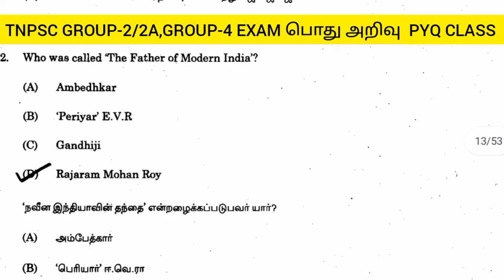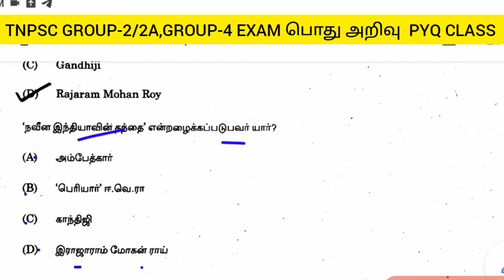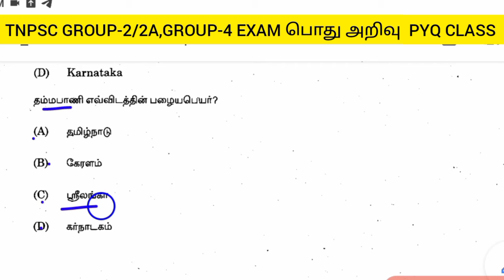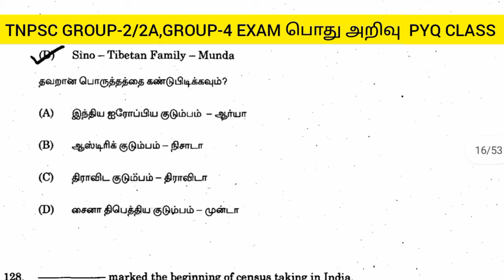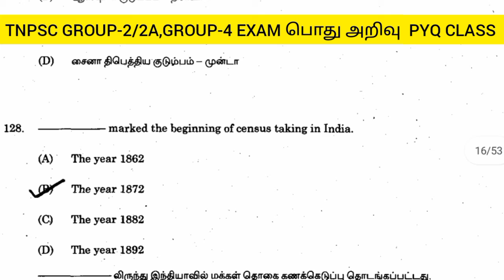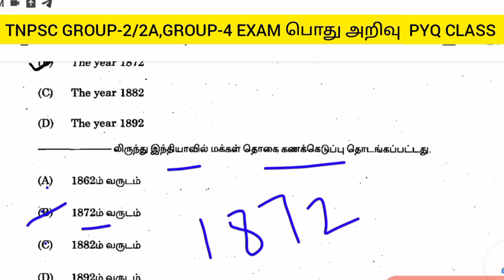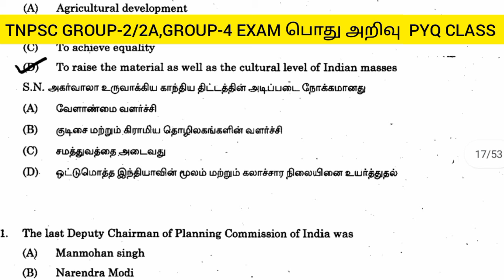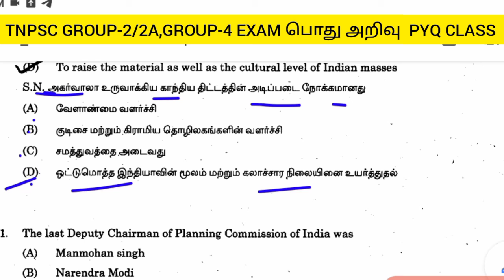TNPSC GROUP-2/2A,GROUP-4 EXAM GK PREVIOUS YEAR QUESTIONS CLASS-14 | SUTHAN TNPSC